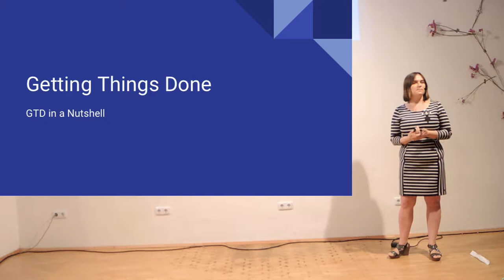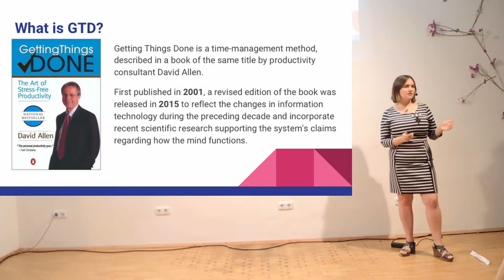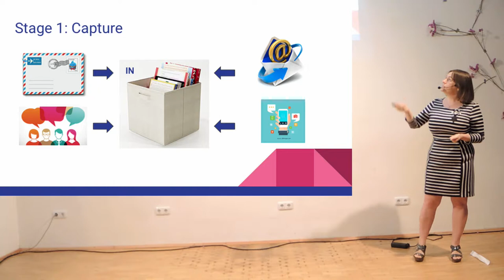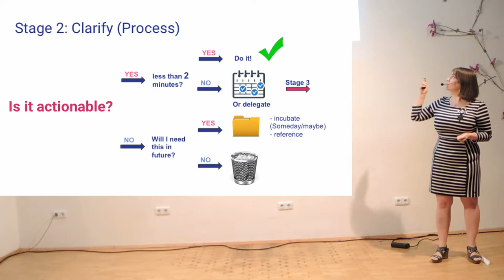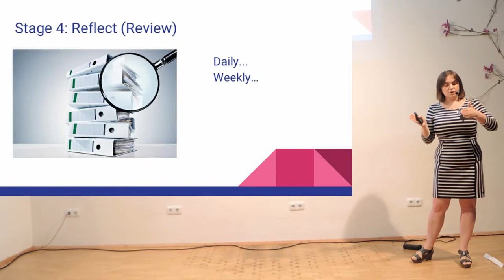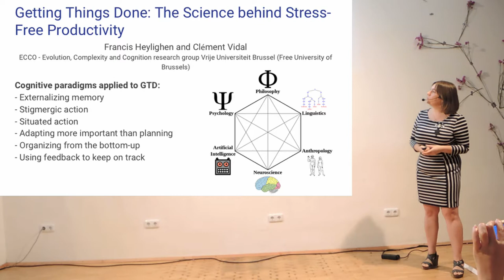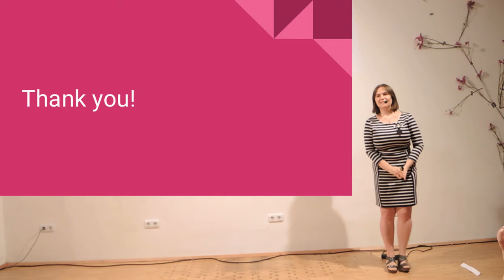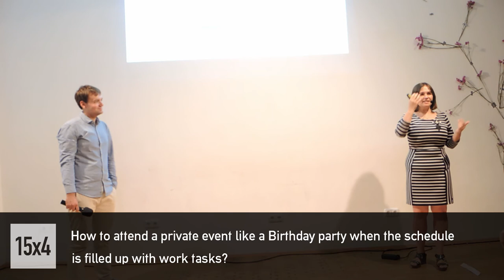15x4 - 15 Minutes about Getting Things Done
Victoria Sher, Event Coordinator

If you're interested in personal productivity, you probably heard of David Allen's Getting Things Done. Whether all of his recommendations strike a chord with you, he offers helpful advice for managing your time. Viktoria will give you a quick overview of the GTD system and some of the essential principles of this productivity model.

15х4 is a movement of young scientists and science fans.